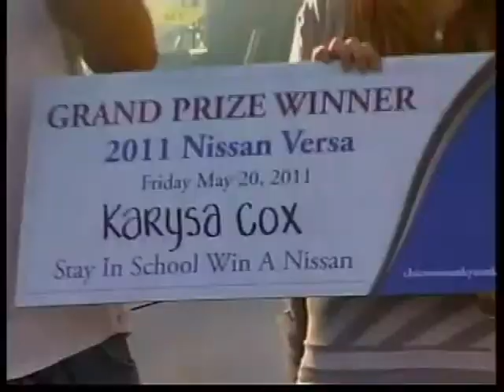Karysa Cox, Post Raffle Victory Interview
We have a very special story for you, about a junior at Fairview High School in Chico, who on Friday won a 2011 Nissan Versa